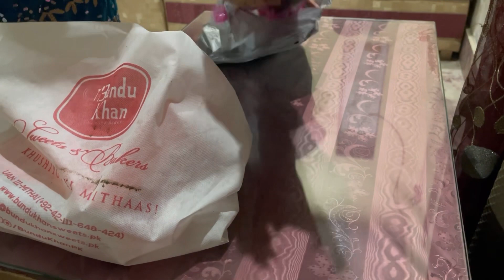10th Iftar Vlog in Ramadan ||iftar Birthday Vlog 🎉|| white sauce pasta,children pockets,fruitchat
How we manage our kitchen in ramadan
Iftar daily vlog
Ramadan vlog
Bunni Bunni Vlog
Blogger
Birthday in Ramadan